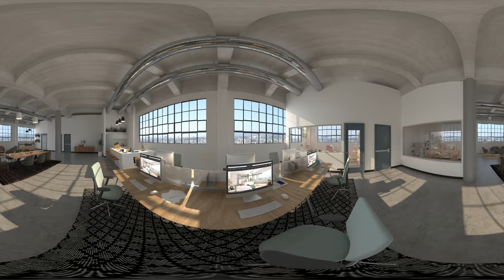RECORRIDO VIRTUAL 360 / 360 VIRTUAL TOUR - ARTTHAUS STUDIOS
Artthaus Studios, recorrido virtual 360, 360+Recorrido Virtual.

Renders de Arquitectura / Recorridos Virtuales / Render Animado / Vistas360 / 3D

Artthaus Studios, 360 Virtual Tour, 360 + Virtual Tour.

Architectural Renders / Virtual Tours / Render in Motion / 360View / 3D